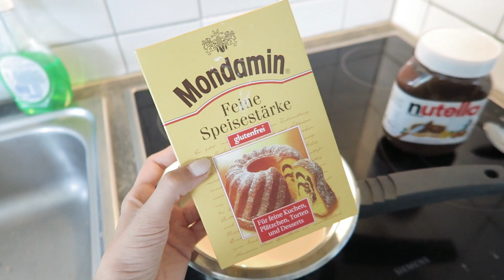SCH***E ZUM ESSEN | NUTELLA SLIME DIY LIVE TEST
Heute teste ich in meinem SoSoUnnötig Nutella Slime / Schleim bei mir sah das eher nach essbarer Sch***e aus. Aber gut ich hoffe bei euch klappt es bessser und der essbare Schleim gelingt! :)

Hier geht zu dem Auslandsabenteuer von meinem Freund Damian und mir!

Mein Equipment:
Kamera:
Objektiv für statische Aufnahmen:
Schnittprogramm:
Final Cut Pro X  Apple Store
Licht: